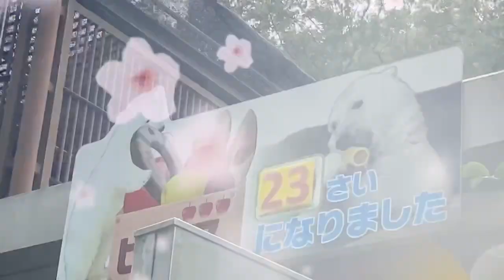ジャクジーを楽しむ機嫌の良いしろくまピース♥️とべ動物園にて2023年7月19日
1999年12月2日とべ動物園
生まれ

人工哺育で育てられる

母　バリーバ
父　パール

鎖のかかったプールに早く入り楽しみバックヤードを気にしながら水が一杯になったらプールから出る【しろくまピース】